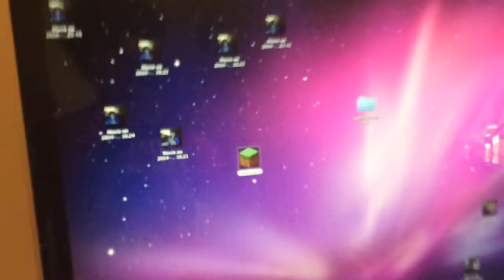Minecraft beginning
I haven't made a vedo in SOOOOOOOOOOO LONG so I hope you guys like!!!